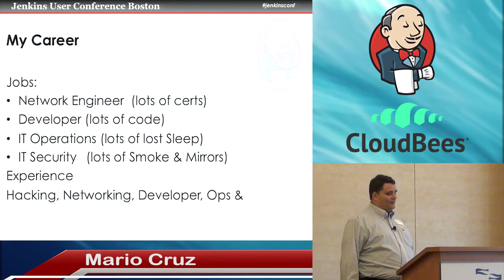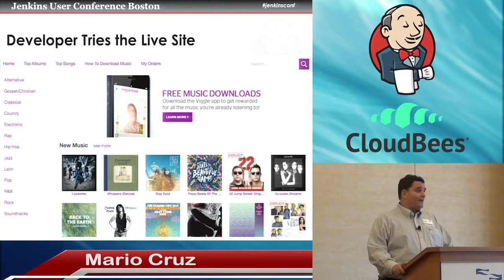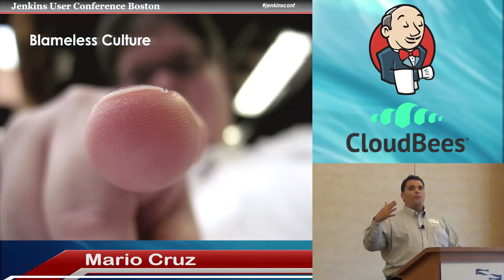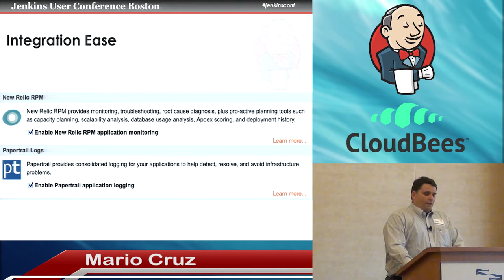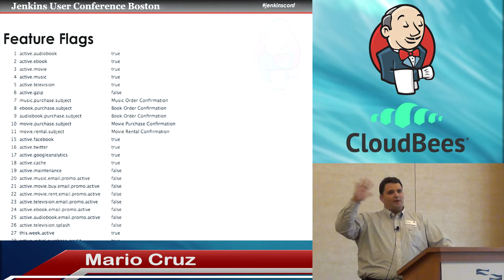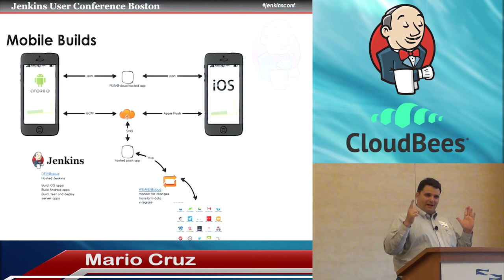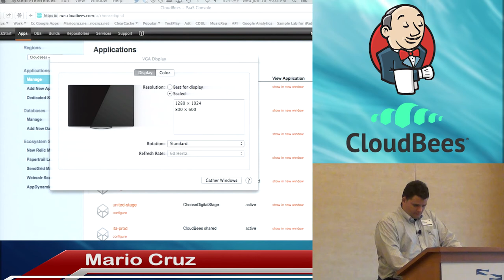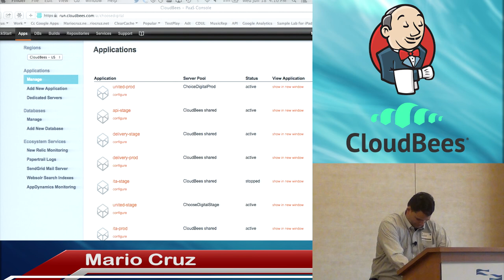2014 JUC Boston - Automation, Innovation and Continuous Delivery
By Mario Cruz

What if I told you Continuous Delivery with Jenkins was the key to Innovation? Choose Digital uses Jenkins to automate all of our testing and deployment. But we take Continuous Delivery one step further, and we use it as a basis to foster product innovation: What if you could turn every customer interaction into a chance to improve the product or the process? What if Continuous Delivery could make incorporating new technologies easier so that you can benefit from them faster? What if you could represent your infrastructure as code, adding flexibility that simplifies scaling and makes it easy to test potential new products and functionality directly with users? Learn how you can use Jenkins to extend the product feedback loop beyond the developer's den and into the business team and customer's lair.